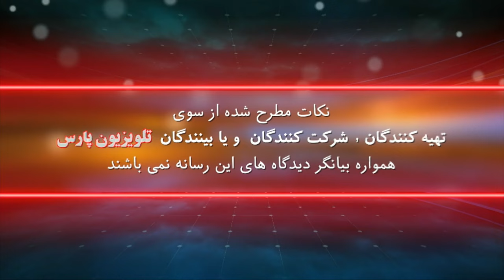باازشناسی باورها با ایمان سلیمانی امیری